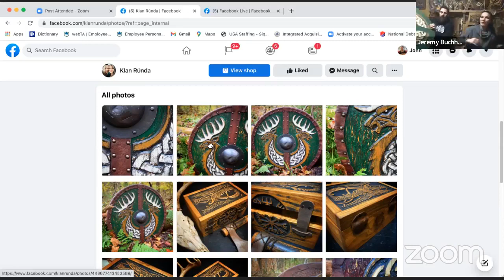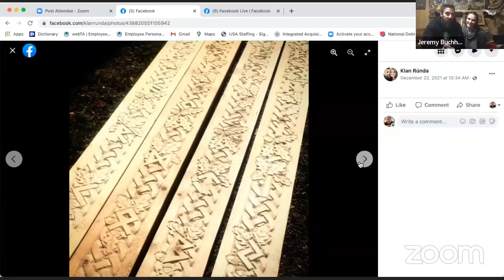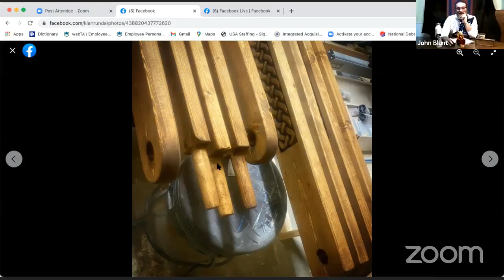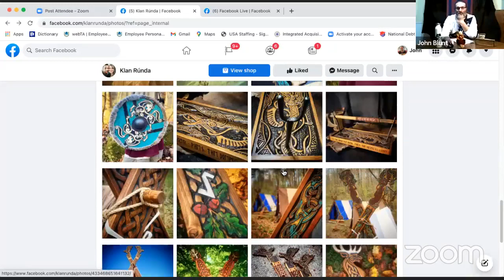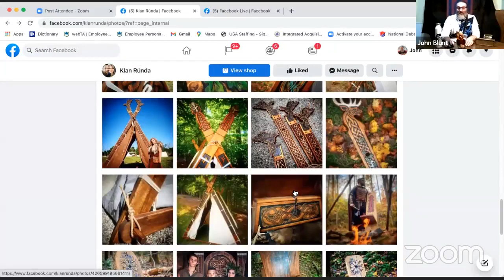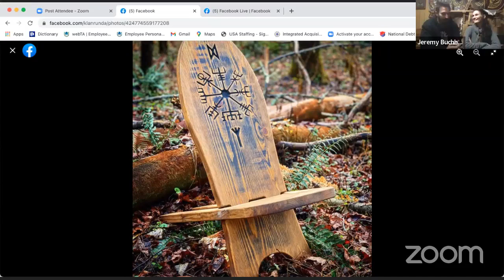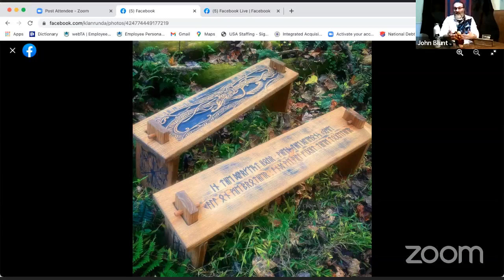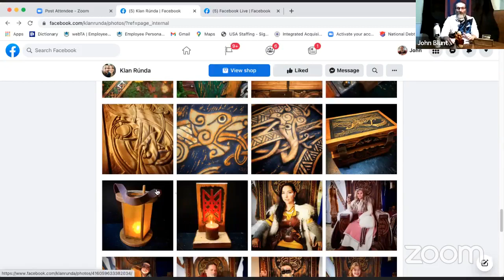GreyBeard Talks Too...Klan Rúnda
GreyBeard Talks Too...Klan Rúnda. GreyBeard talks with Jeremy and Bekah form Klan Rúnda about there woodworking talent. See some of his magnificent woodwork products for sale.